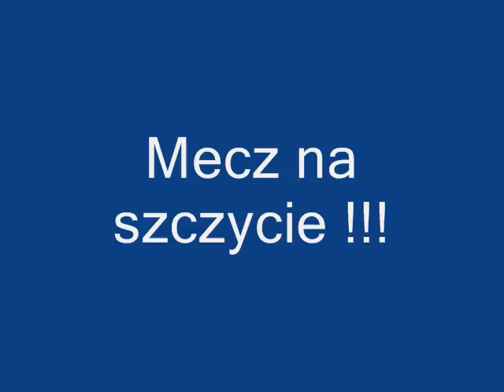Łeg Karsy.wmv zapowiedź